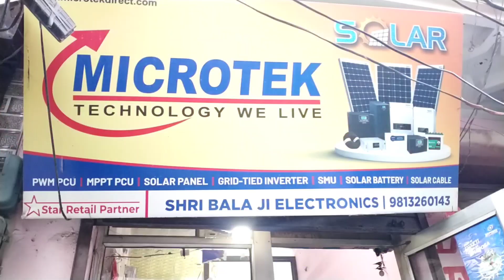खुशखबरी समालखा में खुल गई इन्वर्टर,RO, वोल्टेज रिपेयर की दुकान//Bala sundri films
खुशखबरी समालखा में खुल गई इनवर्टर ,ROऔर वोल्टेज रिपेयर की दुकान#balasundrifilms
Label.. Bala sundri films
Copyright.. Bala sundri films
Artist.Sunil Gautam
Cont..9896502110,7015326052